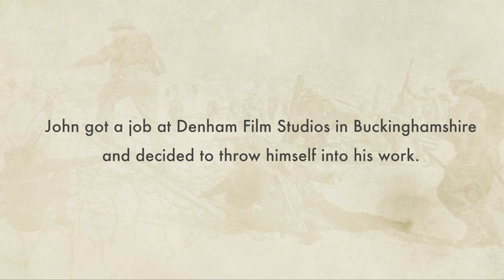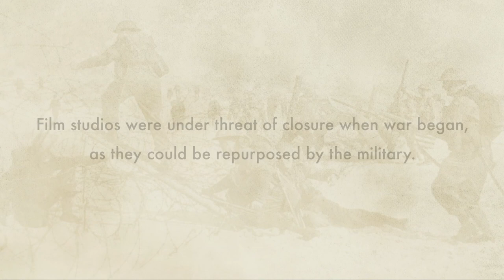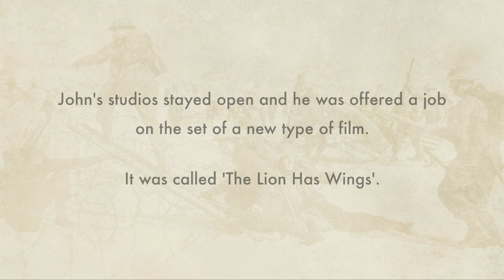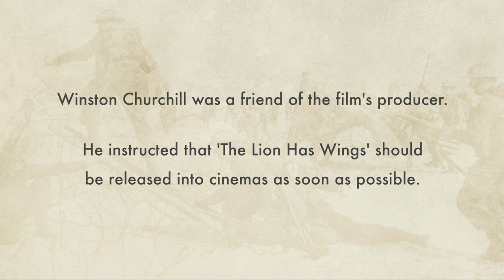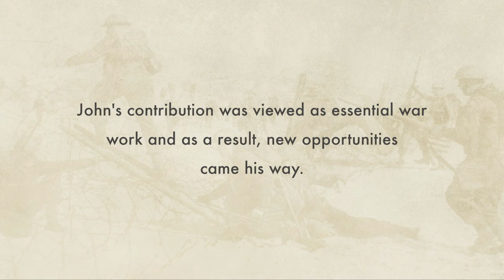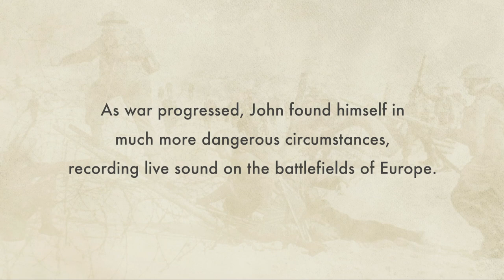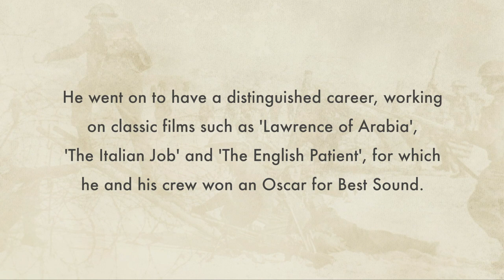Making Propaganda Films During The War | WW2: I Was There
John Aldred was a sound engineer on some of the most important propaganda films of WW2.  Two of John’s films won Oscars for best war documentary during the war.